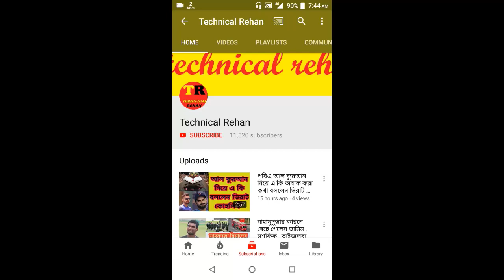অবশেষে ফাস হলো সাকিবের না খেলানোর আসল কারন । সাকিবের কেনো জায়গা হচ্ছে না হায়দ্রাবাদ দলে ? দেখুন ।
সাকিবের আইপিএলের সব খবর জানতে চোখ রাখুন টেকনিক্যাল রেহান চ্যানেলে ।

সানরাইজর্স হায়দ্রাবাদ এর হয়ে খেলছেন সাকিব